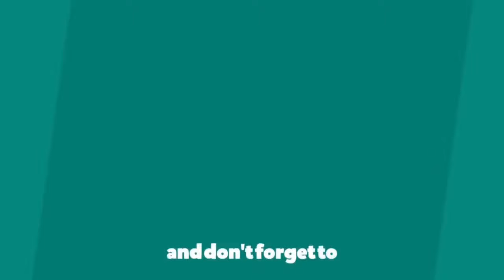Fastest Paper Plane that FLY FAR - Easy Paper Airplane Tutorial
Learn how to make fastest paper plane that fly far. Easy paper plane making out of A4 paper. Beginners can make this origami
airplane by following the tutorial. If you can't understand pause the video and try again to make a cool origami airplane.

Material:
- Paper Size: A4 size